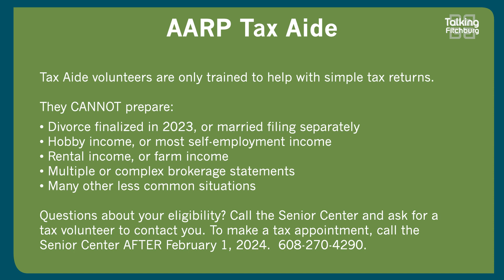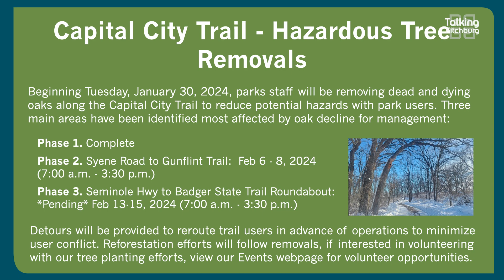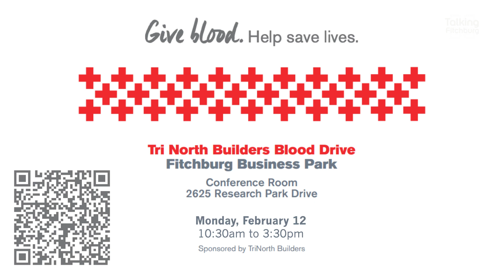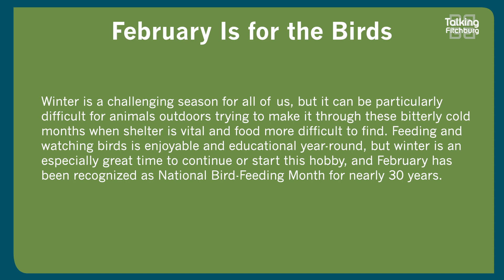Talking Fitchburg Daily Headlines 2-6-24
Here are your Talking Fitchburg headlines for February 6th!